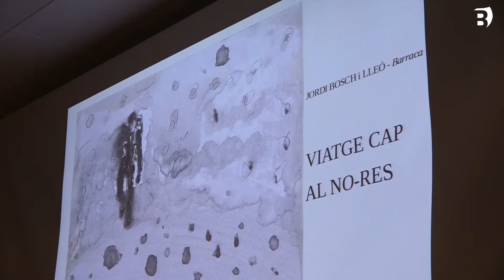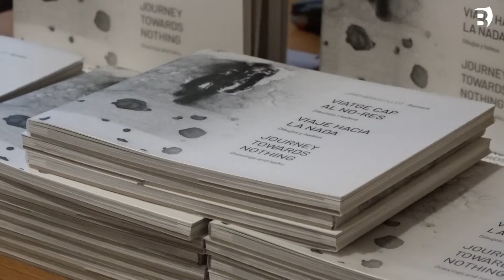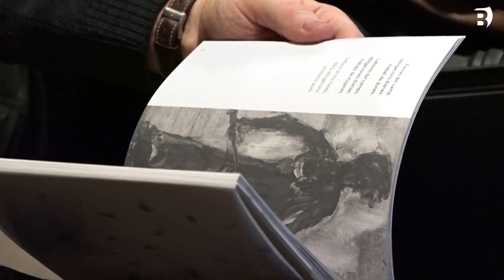Jordi Bosch ‘Barraca’ presenta ‘Viatge cap al no-res’, un recull de dibuixos i haikus autobiogràfics